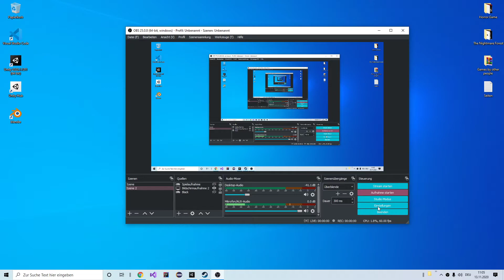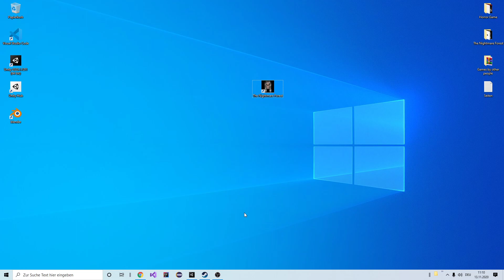Mein Survival Horror Game, DevLog #1 - Main Menü Design verschönert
Für mehr Informationen drücke auf "Mehr Anzeigen".

▬▬▬▬▬▬[ Spenden ]▬▬▬▬▬▬▬

Hey, falls du Spenden möchtest kannst du dies sehr gerne tun, dies würde mich sehr unterstützen! Den folgenden Link findest du hier:

•► Ich bin der Yussef 15 Jahre jung Programmiere seit 2 Aktiven Jahren und bin glücklich das ich es bis zu diesem weg geschafft habe. Ich lebe zurzeit in NRW und interessiere mich Aktiv an der Programmier Sprache Java mit der IDE Eclipse oder Intellij

▬▬▬▬▬▬[ Socialmedia & Kontakt ]▬▬▬▬▬▬

•► Mein Plugin Shop / Webseite: In Planung

•► Discord Server: /

▬▬▬▬▬▬[⚙️ Setup, Software ⚙️]▬▬▬▬▬▬

➜ Aufnahmeprogramm: OBS Studio
➜ Streamingprogramm: OBS Studio
➜ Schnittprogramm: Filmora9 Plus
➜ Headset: Keins (Kopfhörer)
➜ Graffikarte: NVIDIA GeForce GTX 1050Ti 3GB
➜ Maus: Roccat Kone EMP
➜ Tastatur: Leshp
➜ Mauspad: Silverchest
➜ Prozessor (8x): Intel(R) Core(TM) i7-4790k CPU @ 4.00GHz